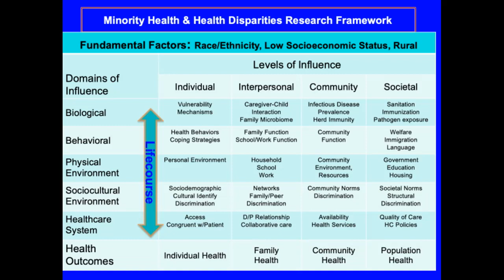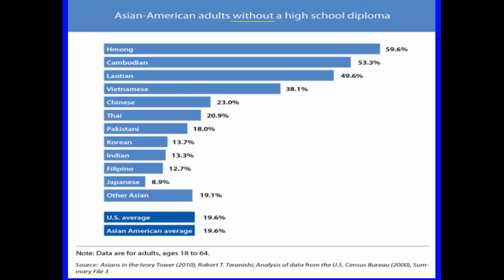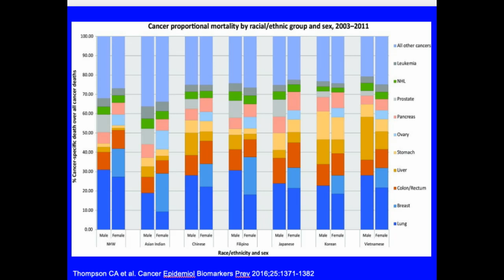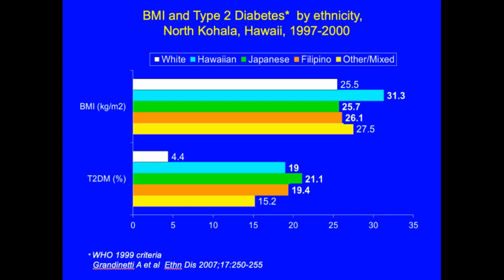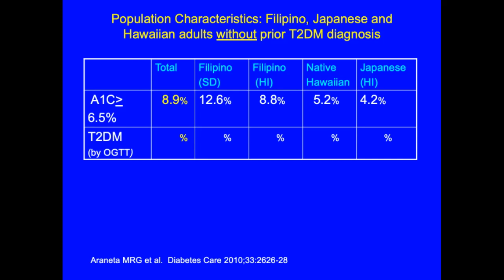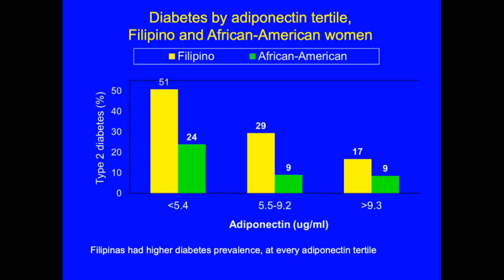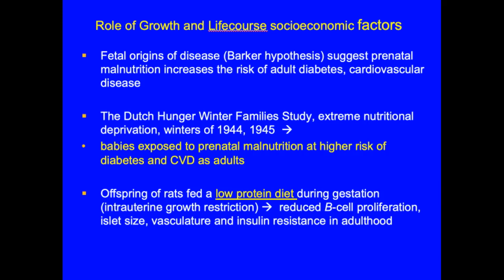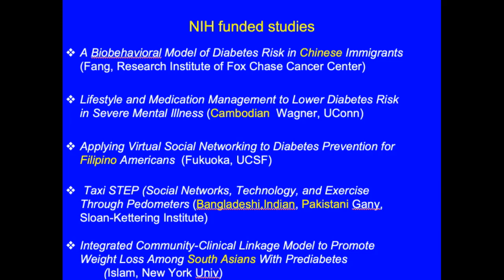The “Skinny” on Health Disparities among Asian Americans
The “Skinny” on Health Disparities among Asian Americans: Biological, Behavioral, and Social Determinants

SPEAKER: Maria Rosario Araneta, Professor of Epidemiology, Department of Family Medicine and Public Health, University of California San Diego

Cohosted with Boston University College of Health and Rehabilitation Sciences: Sargent College.

Asian Americans are the fastest growing racial/ethnic group, and have surpassed Latinos as the largest wave of new immigrants to the United States. Despite perceptions of high household incomes and educational attainment, health disparities persist, and few studies reflect the heterogeneity in their health risk factors and behaviors. In California, type 2 diabetes prevalence is highest among Pacific Islanders, Filipinos, and South Asians, exceeding rates among Latinos, African Americans, and Native Americans; gestational diabetes prevalence follows similar patterns. Biological factors explain some of their excess risk for type 2 diabetes, but social determinants—including socioeconomic disadvantage, childhood malnutrition, sleep insufficiency, and limited social connectedness—play important roles and create opportunities for public health intervention.